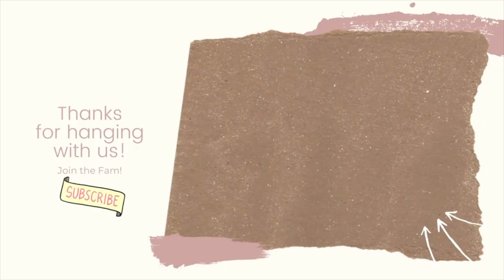WE FINALLY GOT HER STROLLER | UPPABABY VISTA V2 | RUDGE FAM VLOG | black moms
In this weeks vlog, mike and i finally get and put together baby girl's stroller, and I see my family.